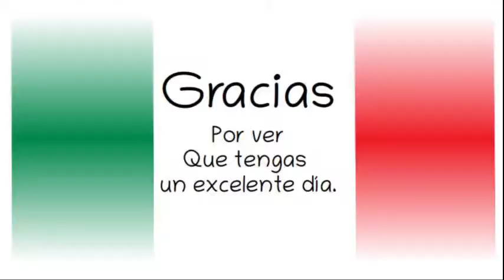AMLO .INTRO .Conferencia Presidente 4 nov 2019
AMLO. INTRODUCCIÓN .Conferencia Presidente